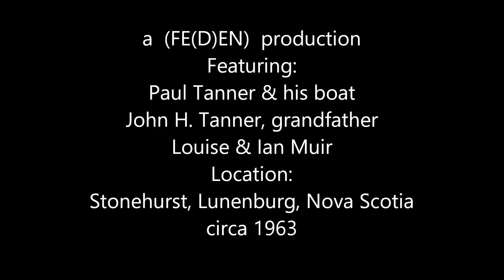Tanners Cove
Family home video short, circa 1963, Stonehurst, Lunenburg, Nova Scotia, Canada